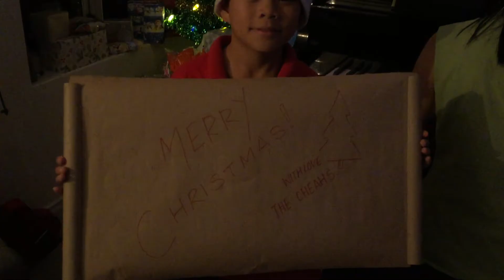Christmas Medley 2020